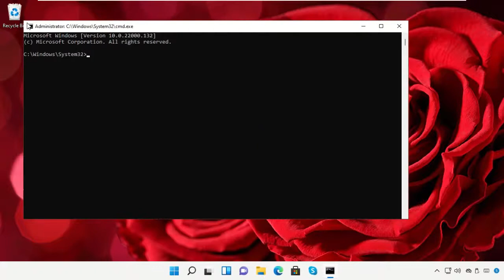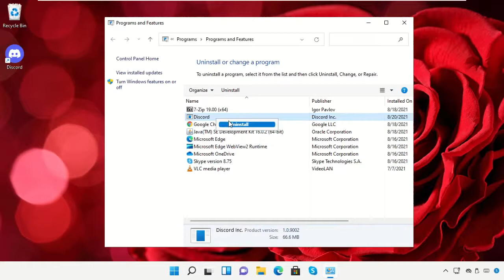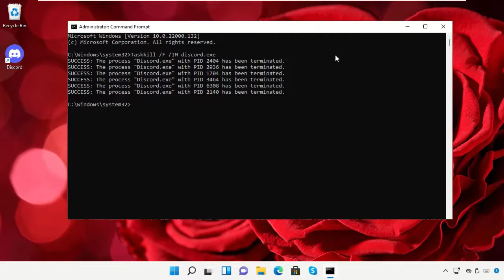Jak odinstalować Discord w systemie Windows 11?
Commands:
  taskkill /F /IM discord.exe
  Run:
  Appwiz.cpl
  %Apdata%
  %ocalapdata%

Tutorial : [ Jak odinstalować Discord w systemie Windows 11? ]